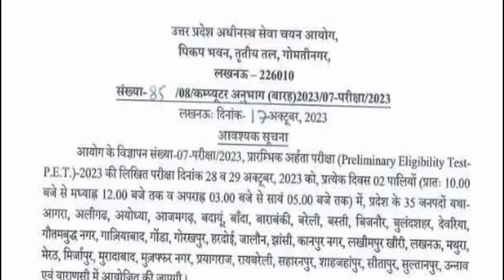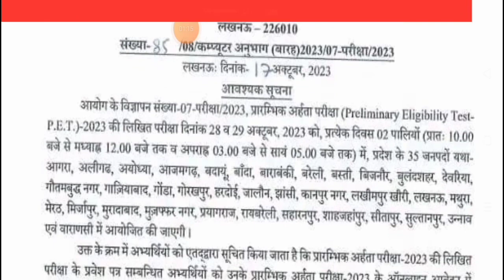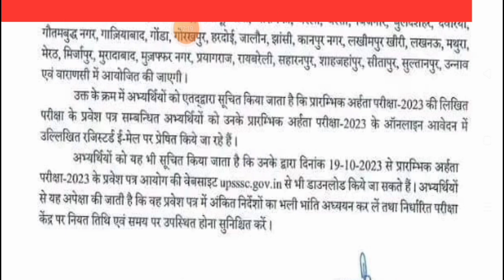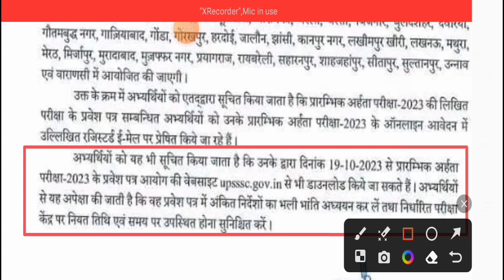UPSSSC Pet admit card 2023 download kaise kare UPSSSC PET Admit Card जारी डाउनलोड करें मोबाइल से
✍️𝐑𝐨𝐡𝐢𝐭 𝐕𝐞𝐫𝐦𝐚
From- UP  Sultanpur  (india)

♎BUSINESS:-
Promotion of Books/Websites/Applications Etc.